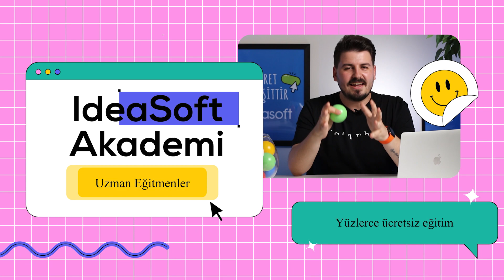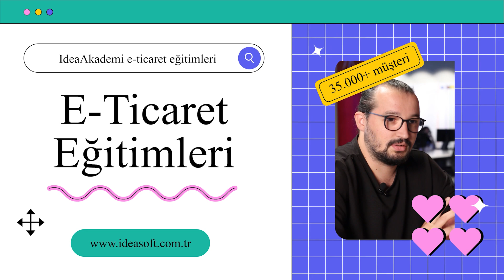Başarılı Bir Marka Yaratmak İçin Bilmeniz Gerekenler⭐ E-ticarette Marka nasıl oluşturulur? 💡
Markanızı oluştururken nelere dikkat etmelisiniz? E-ticarette marka oluşturmanın en etkili yöntemleri ve ipuçları bu videoda sizlerle. ⭐💡

E-ticaret dünyasında başarılı bir marka oluşturmak, sadece ürün satışıyla değil, aynı zamanda marka kimliği oluşturma, hedef kitleye değer sunma ve müşteri sadakati oluşturma süreçleriyle ilgilidir. Bu videoda, "Başarılı Bir Marka Yaratmak İçin Bilmeniz Gerekenler - E-ticarette Marka Nasıl Oluşturulur?" başlığı altında, marka yaratmanın temel adımlarını ve etkili stratejilerini keşfedeceksiniz.

Başarılı Bir Marka Oluşturmak İçin Yapılması Gerekenler

Marka Kimliği Oluşturma: Marka kimliği, markanızın kişiliğini ve değerlerini yansıtan bir kombinasyondur. Logo tasarımı, renk seçimi ve tipografi gibi unsurlar, marka kimliğinizi oluşturan temel parçalardır.

Renk Psikolojisi ve Logo Tasarımı: Renklerin insanların duygusal tepkilerini etkileyebildiği bir gerçektir. Logo tasarımınızın ve renk paletinizin, markanızın anlamını ve hissini yansıttığından emin olun.

Slogan Oluşturma: Etkili bir slogan, markanızı tanımlayan bir ifade olabilir. Kısa, öz ve akılda kalıcı bir slogan, markanızın hedef kitle üzerinde güçlü bir etki bırakmasına yardımcı olur.

Hedef Kitle Belirleme: Markanızın kimin ilgisini çekeceğini belirlemek, stratejinizi oluşturmanın önemli bir parçasıdır. Hedef kitlenizi anlamak, onlara özgün değer sunmanızı sağlar.

Dijital Reklam ve Marka Farkındalığı: Dijital reklamlar, marka farkındalığını artırmak ve hedef kitlenizi genişletmek için güçlü bir araçtır.

Müşteri Sadakati Oluşturma: Sadık müşteriler, marka başarısı için kritik öneme sahiptir.

Marka oluşturma süreci, stratejik ve sürekli bir çaba gerektirir. E-ticarette marka yaratmanın temelinde, markanın kendine özgü bir sesi ve değeri olması yer alır. Markanızı diğerlerinden ayıran özellikleri belirleyerek, hedef kitlenizin ihtiyaçlarını ve isteklerini anlayarak başarılı bir marka oluşturabilirsiniz.

E-Ticarete Birkaç Tıkla Başlayabilirsiniz

E- ticarete başlamak istiyorsanız IdeaSoft’un ücretsiz demosunu kullanabilir sağladığımız ayrıcalıklardan yararlanmak için E-ticaret Paketlerimizi inceleyebilirsiniz. Güçlü altyapımızla şu ana dek 35.000+ müşteriye destek verdik. Siz de bugün e-ticarete bizimle hızlı ve güvenli bir şekilde başlayabilirsiniz. E-ihracat yaparak ürünlerinizi yurt dışına satmak ve döviz kazanmak istiyorsanız IdeaExport ile dakikalar içinde sitenizi tüm dillere çevirebilir ve satışa hemen başlayabilirsiniz.

Şimdi IdeaSoft’u Ücretsiz Deneyin!🚀